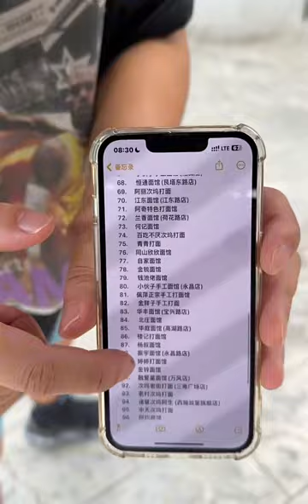诸暨女婿花188元在诸暨吃《藤羹》《木子鸡》《次坞打面》《本帮菜》，好吃又实惠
种草,探店,美食,诸暨